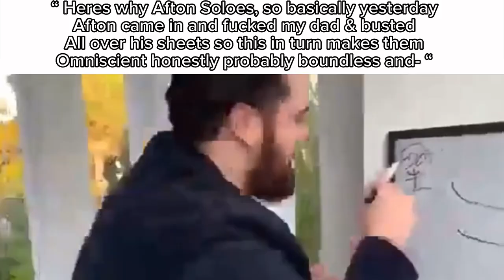Outsmarting Slander or something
I think others have done this before but whatevsssss